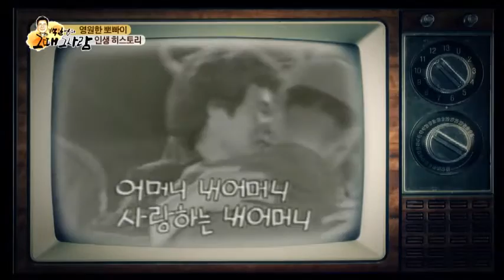점쟁이가 국민 MC '뽀빠이' 이상용을 만들었다?_채널A_백일섭의 그때그사람 55회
[백일섭의 그때 그 사람] 8월 11일 월요일 저녁 8시 20분 방송 55회

# 국민 MC 이상용, 죽음의 위기를 넘기고 ‘뽀빠이’가 되기까지
# 뽀빠이 이상용의 ‘심장병 어린이 돕기’는 모두 거짓말이었다?!
# 이상용의 ‘인생은 아름다워’

추억을 달리는 TV "백일섭의 그때 그 사람"
매주 저녁 8시 20분 방송!